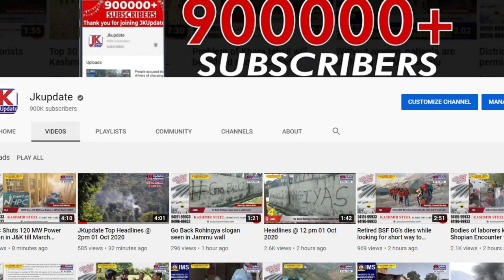CBI registers 02 FIRs in Corruption allegations by Satyapal Malik